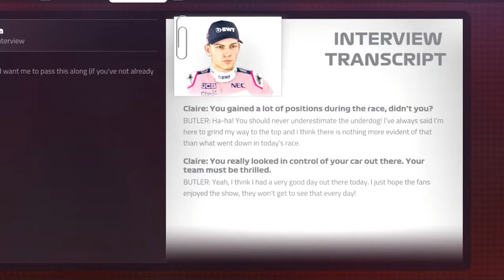ALREADY BACKWARDS! | Flash's F1 2019 Career S1 R1/21 | Australian GP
Flash Sentry starts his brand new career in the world of Formula 1, after going through Formula 2 along with his two rivals, Devon Butler and Lukas Weber! Can he win races and possibly a championship with McLaren and bring them back to their former glory in this F1 2019 Career?

Practice and Qualy streams can also be found on my Twitch channel!

Big thank you and shout out to Marc Seefeldt for making the custom radio message graphic!